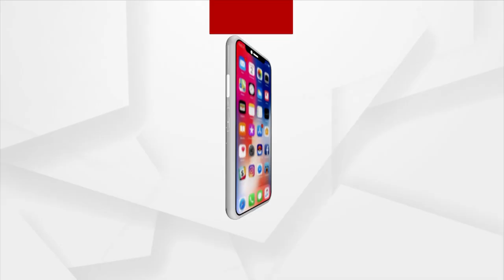Due To Unavailability Of Raw Materials, Weavers Seeks Help From Odisha Govt In Boudh